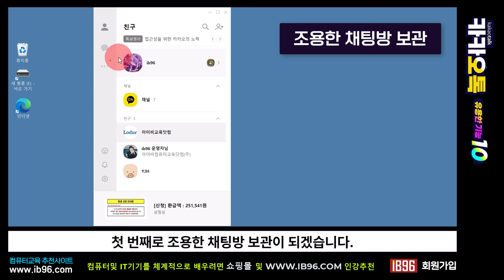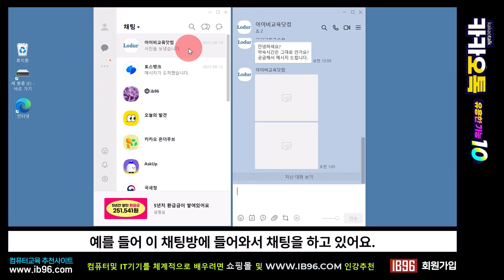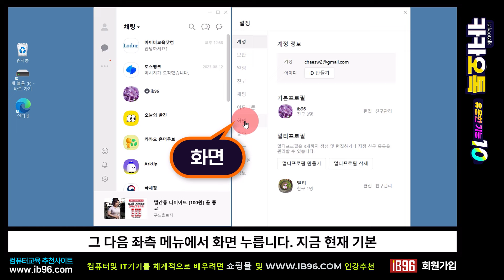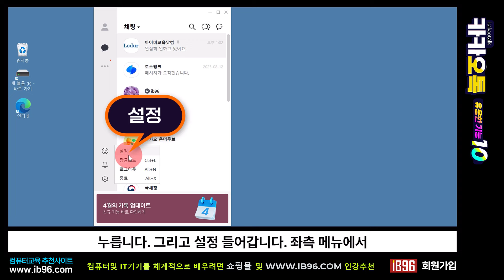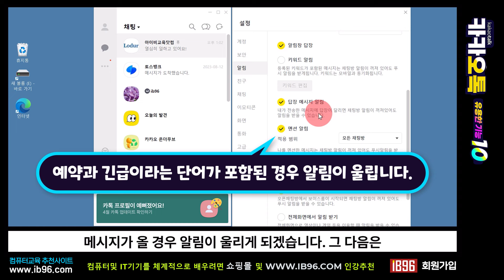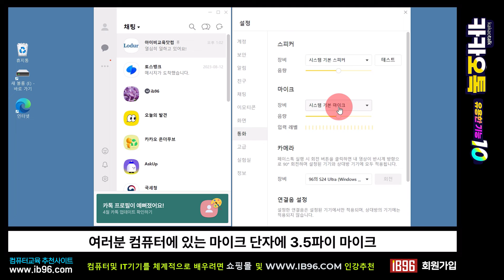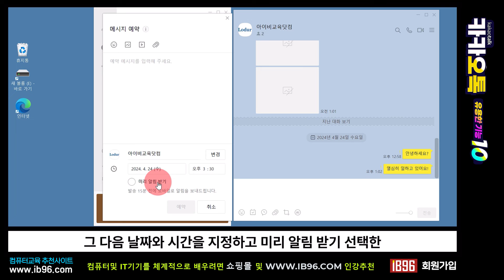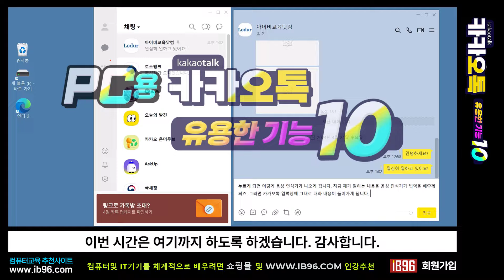PC용 카톡_유용하게 활용할 수 있는 10가지 기능_ 카카오톡 최신 기능을 알아두면 유용합니다.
다운받아서 공부해 보세요

 컴퓨터에서 카톡을 이용하신다면 10가지만 알아두세요!
PC 카톡의 유용하게 활용할 수 있는 기능 10가지를 알아봅니다.

조용한 채팅방 보관
채팅방 항상위에 유지
채팅방 투명도 설정
카톡화면 엑셀화면같이 보이기
톡타이머
설정의 로그인
설정의 알림
설정의 화면
설정의 통화
말투 변경
예약 메시지
대화저장